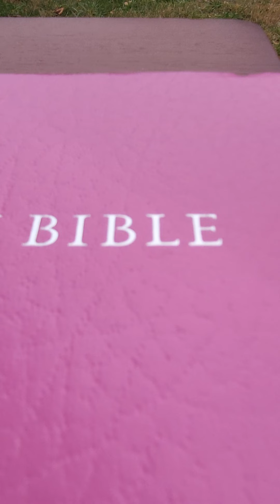COME OUT OF HER AGAIN !!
Have you really came out of her?